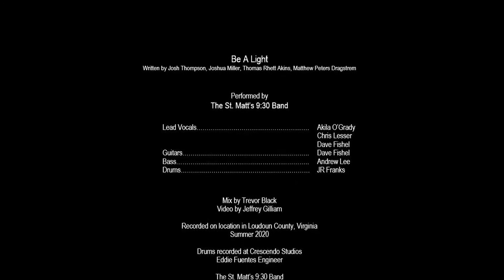Be A Light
Be A Light-St. Matthew's Episcopal Church-The 9:30 Band